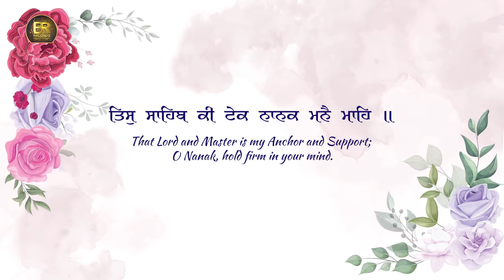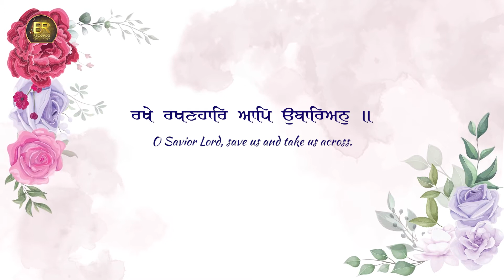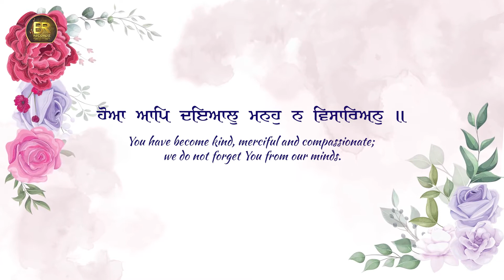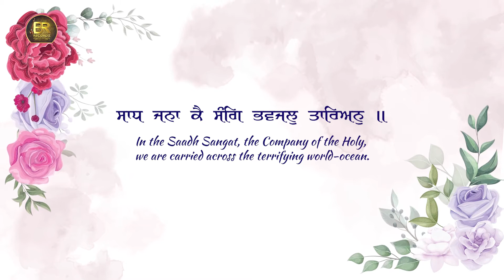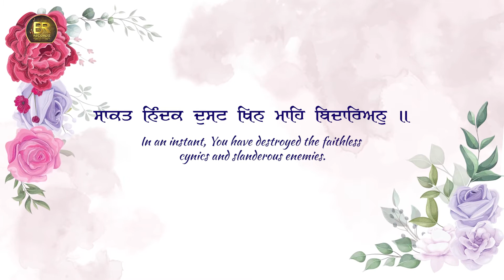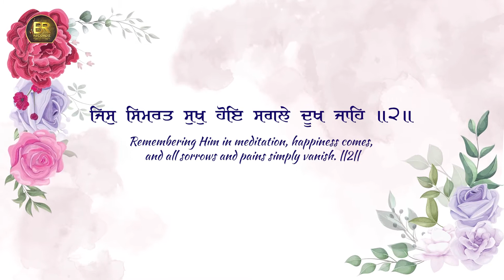Tis Sahib Ki Tek || Bhai Kulwinder Singh Ji (Phillaur) Ludhiana Wale || Gurbani Kirtan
Shabad -  Tis Sahib Ki Tek
Singer -    Bhai Kulwinder Singh (Phillaur)Ludhiana Wale
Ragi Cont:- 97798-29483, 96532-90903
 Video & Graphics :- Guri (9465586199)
Music -  Rajuday Singh
 Presents - BR Recordz ( 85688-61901, 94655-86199 )

Project By - Sarabjeet Singh